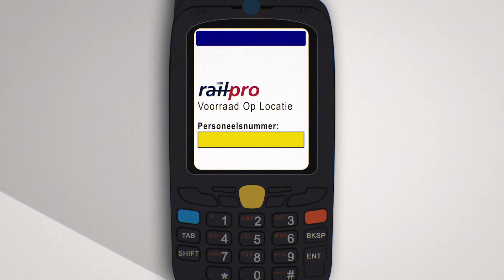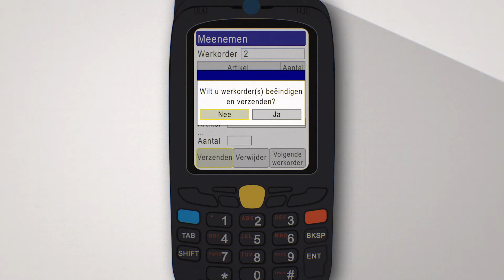Zelfscan instructie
De Railpro zelfscanner maakt het onttrekken van producten uit het magazijn eenvoudig. Met de zelfscanner in de hand al wandelend langs de schappen om de producten die je aanschaft zelf vast te leggen.

De producten worden snel geregistreerd op de juiste werkorder. Het administratieve proces is vereenvoudigd en minder foutgevoelig.

Voor meer informatie neem contact met ons op!